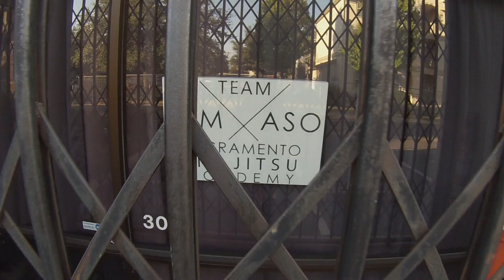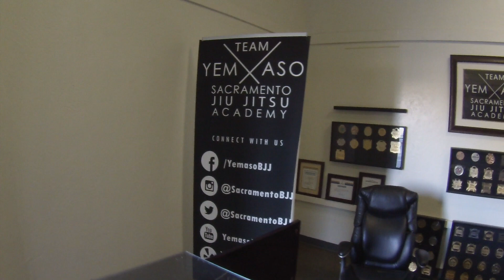Marcos Torregrosa 3.0 - F2W116 (pt. 1)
Marcos gives his thoughts on returning to competition after a recent knee surgery and other life obstacles.